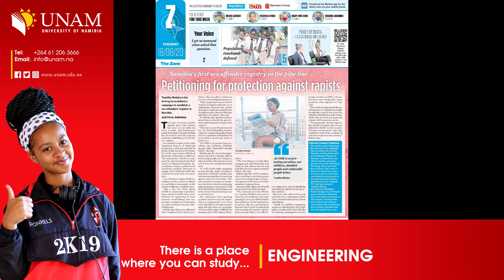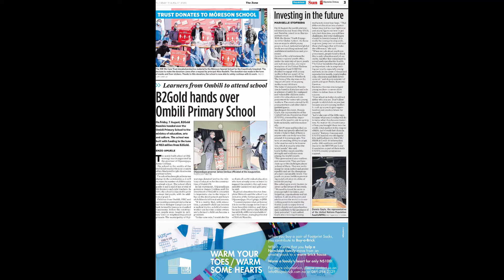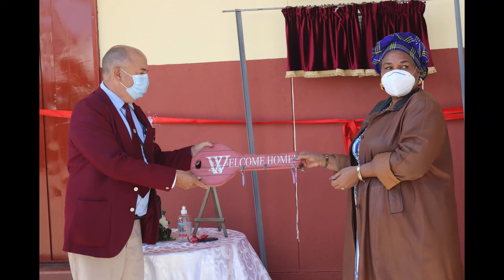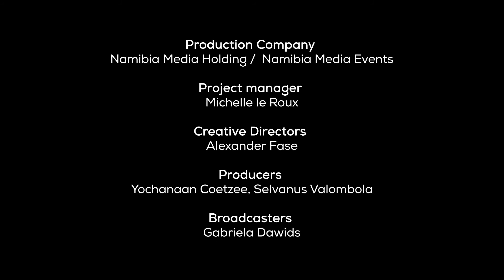Generation C Episode - 18 August 2020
Today on the weekly Generation C show, we speak about Tuwilika Nafuka who is the driving force behind a campaign to establish a sex offenders’ register in Namibia, WB We Care Trust who donated protective material to the Môreson Special School and the focus feature for the week which touches on supply of contraceptives in the country.